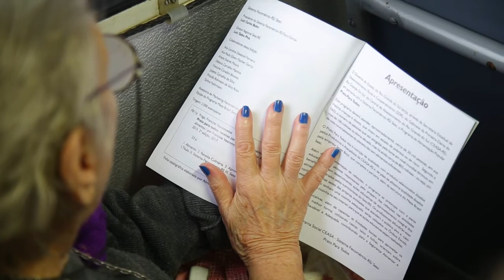Prato para todos no Padre Cacique